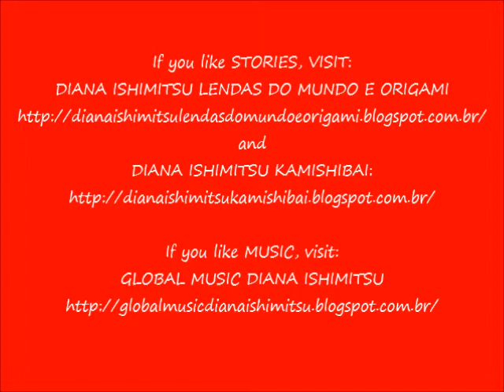23fev2020 TURQUIA O QUE OS HOMENS ROUBAM DOS ANIMAIS Diana Ishimitsu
23fev2020 -TURQUIA - O QUE OS HOMENS ROUBAM DOS ANIMAIS
contação voluntária no orfanato com Diana Ishimitsu